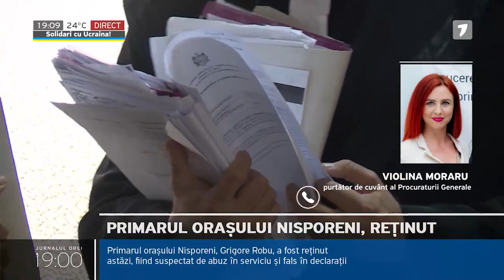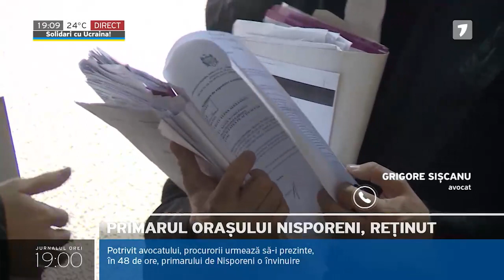Primarul orașului Nisporeni, reținut